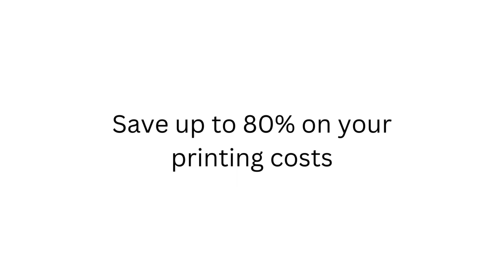Cheaper Toshiba Toners for Life | InknToner UK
"Want cheap Toshiba Toners? You'll never run out of cheap, high quality Toshiba Toner Cartridges with InknToner UK! This short video explains all benefits to Switching & Saving with InknToner UK's Products.

You can save up to 80% with InknToner Products. Our Own-Brand Cartridges provide a fantastic service, with impeccable quality, unbeatable prices and the best value. Whether you want originals or non-originals, we've got them!

Get the greatest deals on your inks, toners, label tapes, printers and other products!
Did you know we also offer Mice, Keyboards and Cables? Even Photo Paper and Memory & Storage Products are sold here - perfect for school, work, businesses!

We have frequent offers on our site, so make sure to look out for that.

Already a Customer? Collect Reward Points onto Your Account and SAVE, SAVE, SAVE! You need to order again? Use Our NEW EASY REORDER PAGE to find out how to do it (You Don't Need an Account to View the Page)! Reorder Quickly and Easily with InknToner UK.

You'll never miss out with InknToner. You can't lose with us!